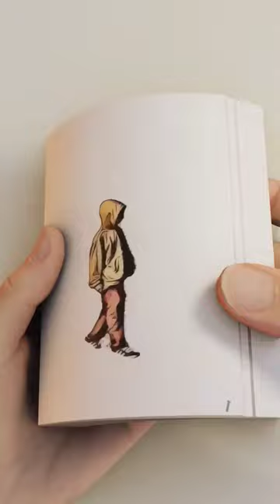Tenge tenge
Description

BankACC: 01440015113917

Bank name: DFCU BANK

Names: KABONGE MICHAEL

Country: UGANDA this account supports kids talents from Uganda

Links

Support rango tenge tenge

مل

Kabuugu

ⅰ

1,108,114,755 views